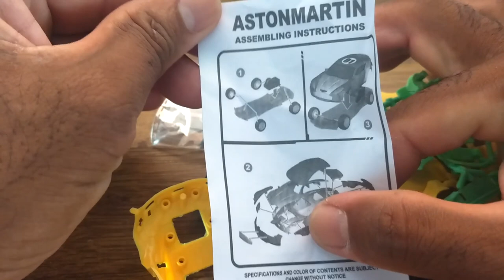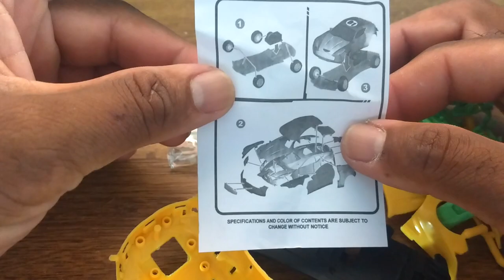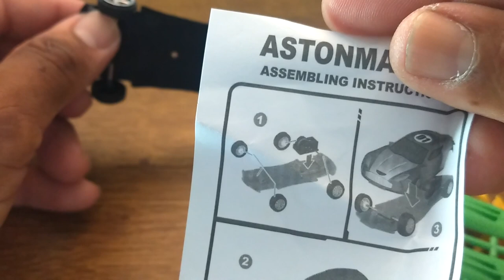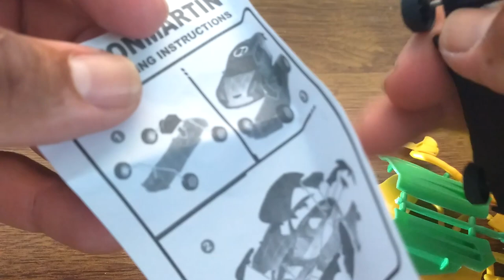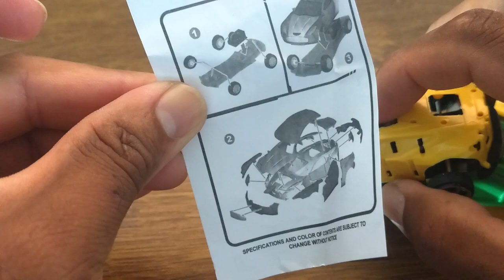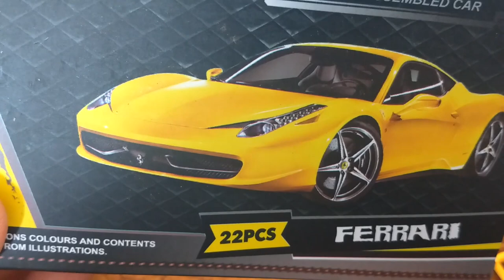kit de montar miniatura não compre dessa marca saiba porque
salve galera no vídeo de hoje vou trazer um kit de montar miniatura  ,comprei pela internet ,na hora da montagem o kit faltou peças e veio com peças quebradas impossibilitando de concluir a montagem . @MiniaturesOfficial @MundodosCarrinhos  @MundodosCarrinhosVelozes @hulkcarrinhos  @Brinquedosdepelucia @carrosparaninos8674